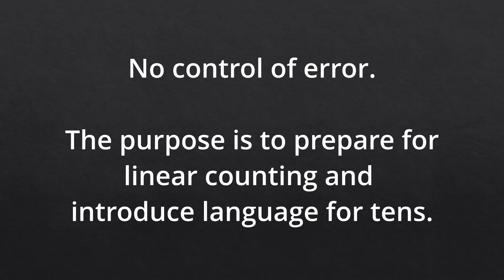Montessori Ten Boards + Beads (AMI Math Group 3, Lesson 4)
Time Codes
0:00 Intro
0:56 Introducing tens
3:34 Introducing units
7:24 Teacher Tips

Base Ten Recommends Montessori Print Shop for You Montessori Materials.

You can find my channel on YouTube AND Rumble